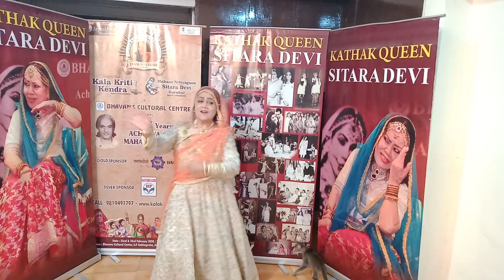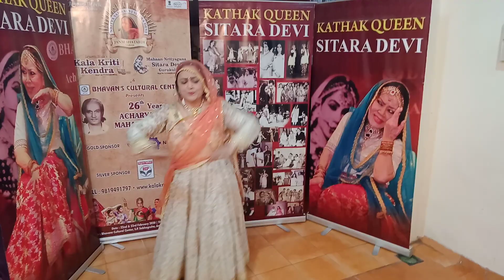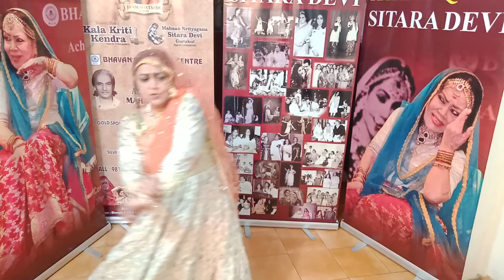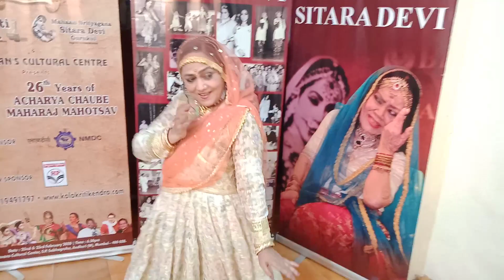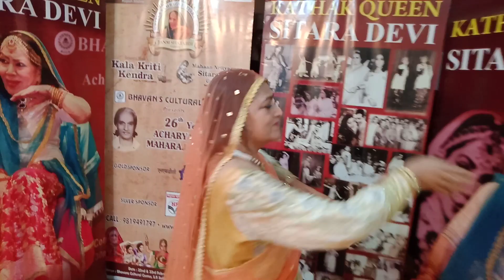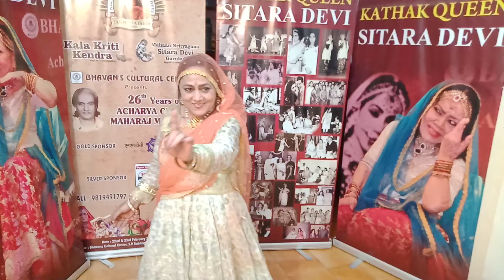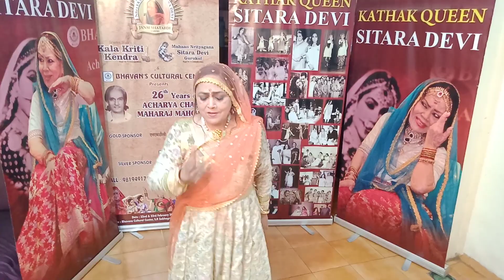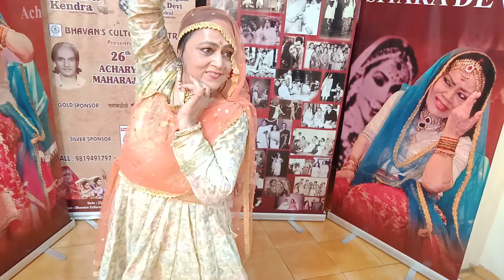KATHAK QUEEN JAYANTIMALA MISHRA